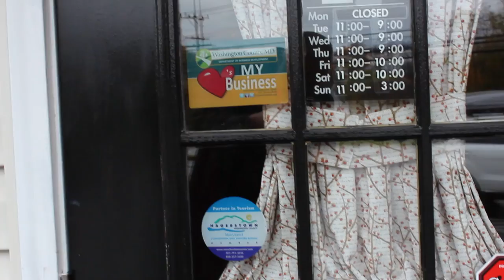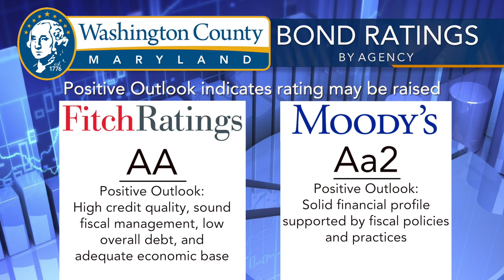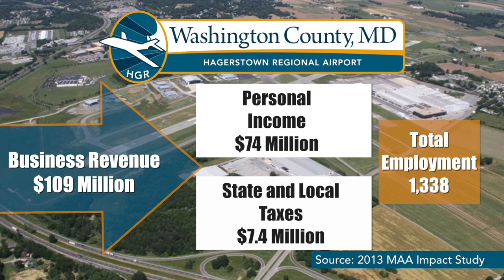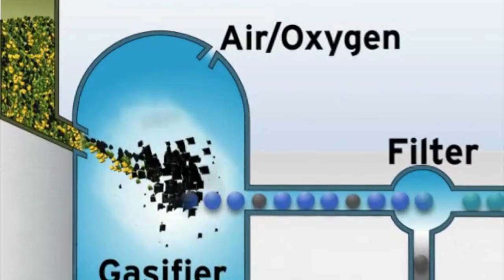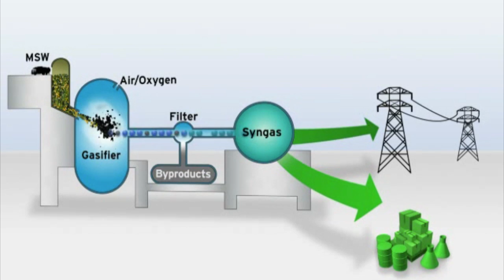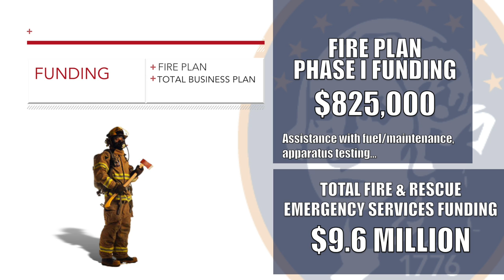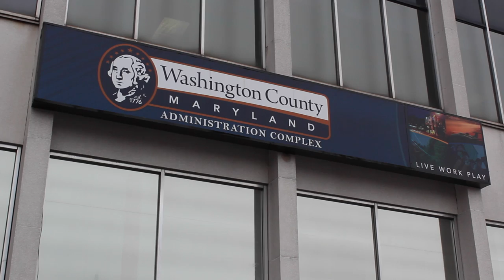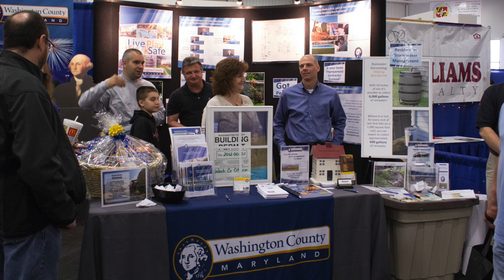State of Washington County 2015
Watch this quick video report of Washington County Government's  accomplishments and challenges for 2014.  Learn about on-going projects including the County’s 2014 Standard & Poor’s upgrade, Robinwood Drive construction, Senior Center improvements and incentives available to the local business community. Other highlights include efforts focused on economic development, the environment, engagement and emergency services. The video will also discussion plans for 2015.